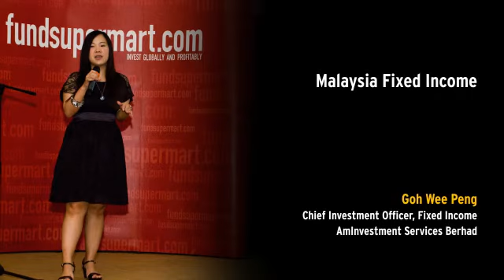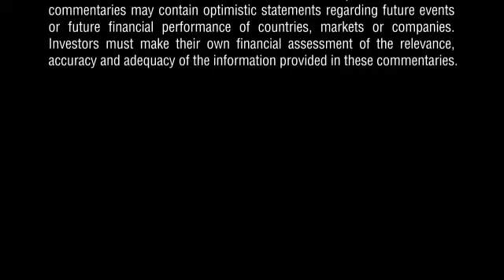Recommended Unit Trusts 2012/13 Seminar: AmInvestment Services Berhad